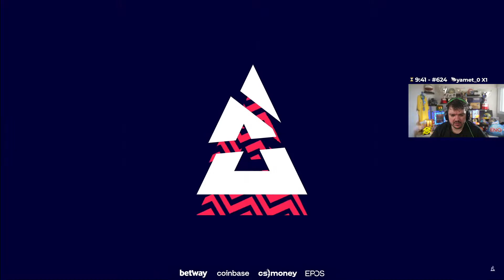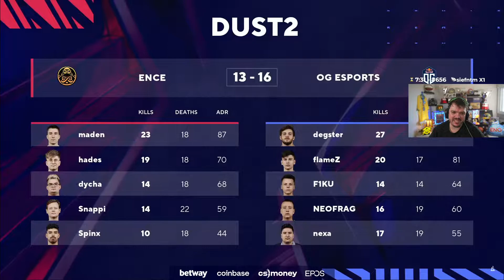ENCE VS OG - DUST2 (MAPA 1) (MD3)(PTBR) - BLAST PREMIER SPRING FINAL 2022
BLAST PREMIER SPRING FINAL 2022 - PTBR

OG VS ENCE

MAPA: DUST2

DATA: 16/06/2022